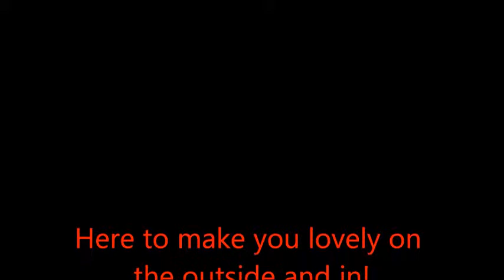Bev & Ian - Eating healthily tips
We love you to look your best!

AND follow them on twitter!! @BevLive and @IanieTube